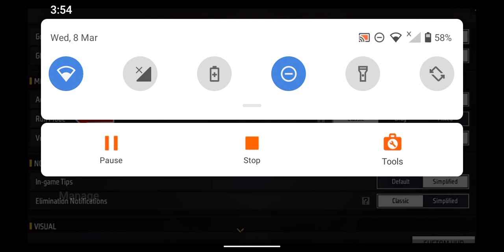8 March 2023